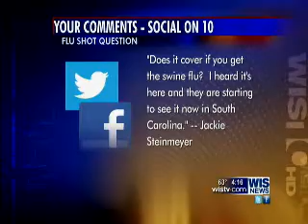Is it Worth Getting a Flu Shot?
Doctor Christopher Ballou of Three Rivers Medical Associates explains why everyone should get a flu shot.